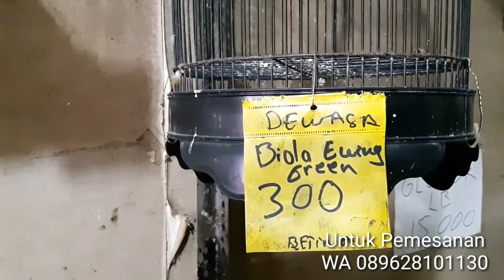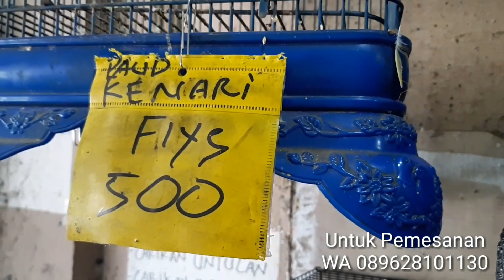Update Stock Kenari Baru Datang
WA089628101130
Update Youtube Mbak Dwi Kenari
Fb Mbak Dwi Kenari Lovebird
Grosir Lovebird Kenari Kirim Luar Kota Luar Pulau.
Sejawa lewat ekpedisi ki8 Ambil stasiun. Luar Jawa Lewat Pesawat.
Sabtu Dan tgl merah 8pagi_4sore
Minggu 10pagi_4sore

Harga PB Euwing Biola Paling Bawah

Lovebird
Paud Dewasa Harga Sama
Josan 25.000
Pasjo 30.000
Paskun 35.000
Cobal 30.000
Mix Pasput Pasvio Pasbir 30.000
Olive 35.000
Mangsi 35.000
Mocca 35.000
Batman 40.000
Violet 40.000
BS 40.000
GS 40.000

Kenari Loper Paud
romeo greja 85.000
Isabel 110.000
Kuning oren Dan Bon 120.000
Putih 140.000
Starblue 110.000
Panda 170.000
Af 170.000
Afs 220.000
F1ys 500.000

Gacoran loper
Romeo 270.000
Warna kuning oren bon 280.000
Putih 300.000
Starblue 300.000
Panda 320.000
Af 370.000
Afs 450.000
F1ys 750.000
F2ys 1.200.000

Kenari Betina Dewasa
loper Warna Mix 120.000
Af 220.000
Afs 300.000

Lovebird Euwing dan PB
Euwing Paud Dewasa Jenis mix 40.000
PB Paud Cemong 50.000
PB Paud Pastel 60.000
PB Paud pied.fc 70.000
PB Dewasa Cemong 70.000
PB Dewasa Pastel 80.000
PB Dewasa Pied. Tourquis fc.90.000
PB Vio Fc 110.000
PB Vio Sable 150.000

Biola Paud
Biola Green 140.000
Biola Blue 200.000
Biola Vio 230.000
Biola Euwing Green  250.000
Biola Euwing Gold  300.000
Biola Euwing Mouve  270.000
Biola Euwing Vio 300.000
Biola PB 270.000
Biola PB Euwing 450.000
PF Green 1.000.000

Dewasa
Biola Green 150.000
Biola Blue 220.000
Biola Vio 250.000
Biola Euwing Green  320.000
Biola Euwing Gold  370.000
Biola Euwing Mouve  350.000
Biola Euwing Vio 380.000
Biola PB 350.000
Biola Euwing PB 550.000
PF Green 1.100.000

Cremino MM Paud 300.000
Cremino MM Dewasa 500.000

Via kreta Ekpedisi ki8 ongkos dan packing satu sampai tiga keranjang 100rb Per keranjang muat 30 Ekor.Minim pesan Lovebird 500rb. Kenari 1.5jt
Stasiun Bekasi Bandung Babat Bogor Bojonegoro Blitar Banyuwangi Bali Bangil Rambipuji Rogojampi Kroya Kiara Condong Kebumen Kudus Klaten Kutoarjo Kediri Kepanjen Kalisteil

Tambahan +30rb
Jatibarang Indramayu brebes magelang grobogan Boyolali.
Tambahan +50rb
Wonosobo Denpasar

Kirim Luar Pulau Via Pesawat Ambil Bandara Ongkos tergantung Kota Tujuan.Minim pesan 2jt. Per Box muat 40 Ekor.

ACEH.MEDAN.PADANG.JAMBI.PANGKAL PINANG.LAMPUNG. PALEMBANG.PEKANBARU. MANADO.BALIKPAPAN.BANJARMASIN. PALANGKARAYA.TARAKAN.TANJUNG PINANG. BERAU.LUWUK.TANJUNG PANDAN. SAMPIT.PANGKALAN BUN.PONTIANAK. GORONTALO.PALU.MAKASSAR

Jalur Bus Minim Dua keranjang ongkos 150rb. Per Keranjang Muat 40 Ekor. Minim Pesan 2jt
Kampung Rambutan Lebak Bulus Pulau Gebang Bogor Poris Merak.

Grosir Beli Di Toko Minimal Lovebird 500rb. Kenari 1jt.

Rute Toko :
Dari Bundaran waru Lurus arah sidoarjo kota 3kilo. Lewati Lampu merah Perempatan Dua kali.Lurus 900m.Lokasi Kanan jalan.tengah - tengah Indomart alfamart.Depan Pabrik Maspion 2 Desa Banjarkemantren Buduran Sidoarjo.

..Kalau dari Arah MALANG /BANYUWANGI..Alun -alun Sidoarjo Lurus arah kota surabaya 3kilo.Lampu merah Ke tiga Lurus 300m kiri jalan